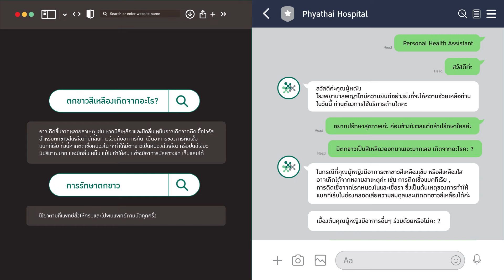ปัญหาเรื่องสุขภาพ! คลิก Personal Health Assistant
ปัญหาเรื่องสุขภาพ!! ช่องทางการติดต่อสอบถาม เพียงแค่กดที่เมนู Personal Health Assistant  จะมีผู้เชี่ยวชาญคอยให้คำตอบ หรืออยากปรึกษาปัญหาสุขภาพอื่นๆ สามารถส่งคำถามเข้ามาที่ Line @phyathaihospital ได้เลย สะดวกง่ายๆ ปรึกษาปัญหาสุขภาพต่างๆ แค่ปลายนิ้ว